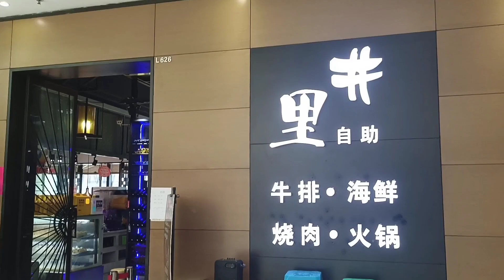重庆68自助烤肉，居然有现切牛肉，那我不客气了！【熊二美食记】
自助烤肉68块钱一位，熊二去了光吃牛肉，带劲

熊二美食记 烤肉 自助餐 重庆 "我们特别强调，视频中的所有食材采购都符合法律和道德要求，绝无涉及虐待行为。"